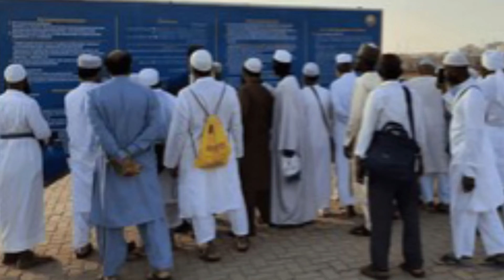Madina Ke Kabristan Jannat Ul Baqi Mein Hua Allah Ka Bara Mojza || Video Viral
100% कामयाबी का राज़ नमाज़ में है।

जरूर करे।

अल्लाह हाफिज़
(Faid Malik)